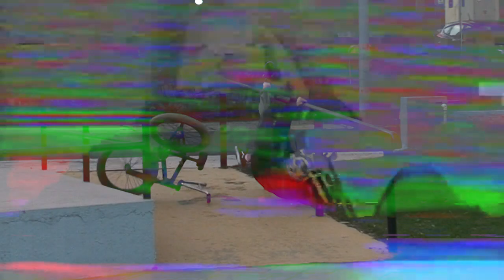RanCrew "FreeMovie" Leandro Muñoz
Rider:
Leandro Muñoz(@leotrcrew)

Camaras:
Miguel Angel OG(@miguelangel_og)
Santiago Barboza(@_santiagobarboza_)

Edicion:
Santiago Barboza(@_santiagobarboza_)